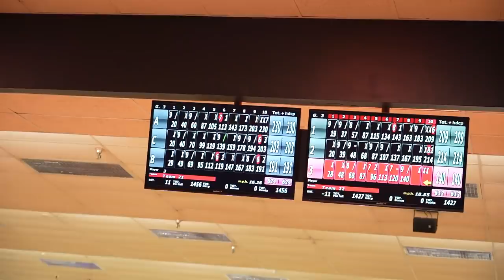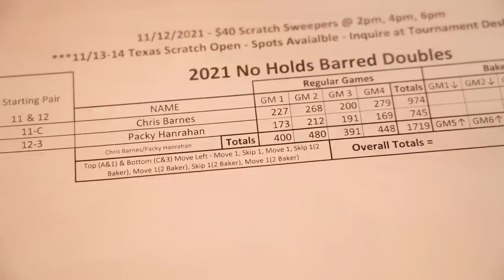I Bowled Doubles With Chris Barnes!!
Packy Bowled a Doubles Tournament With Chris Barnes down in Dallas, Texas!!